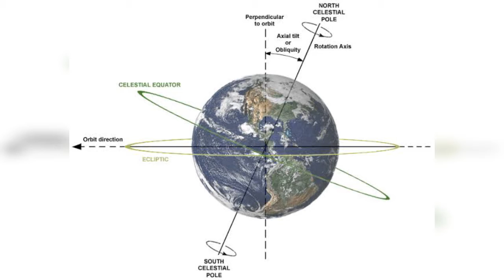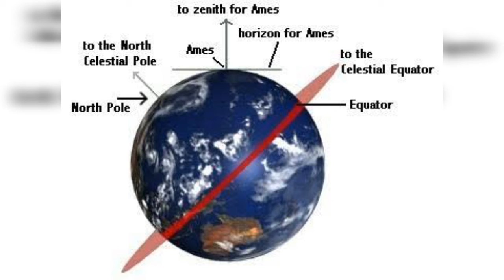ROTATION-WACH TILL END